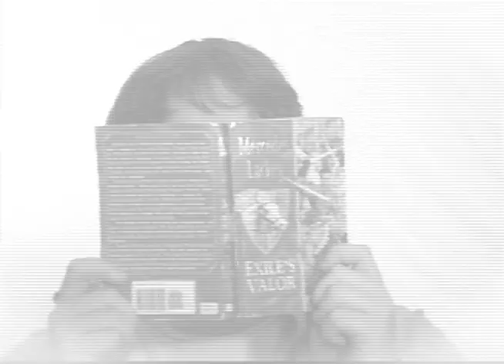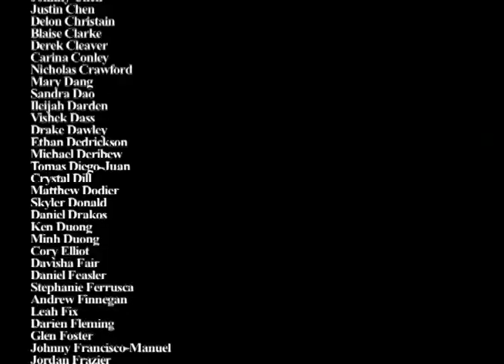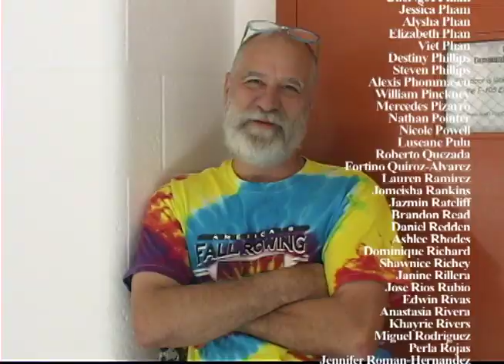BHS 2011 Senior Video [Graduation Version]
The version of the senior video from 2011 to be shown at this year's graduation of the class of 2011